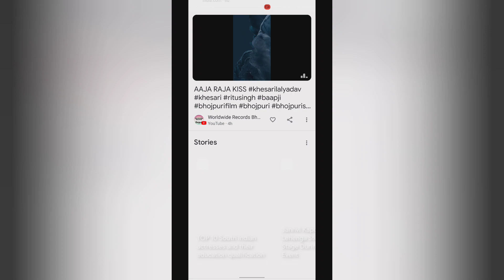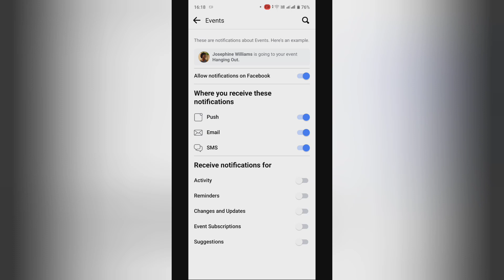How to enable sms in events on Facebook, facebook ke events me sms on kase kare